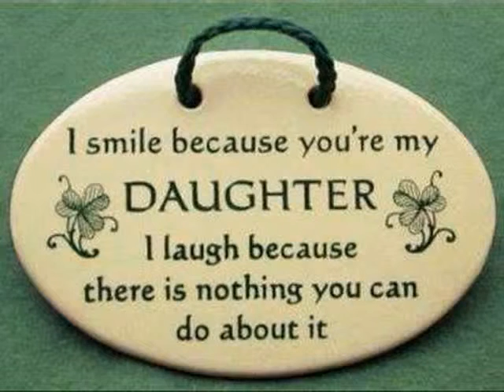My kidstime, Гуру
Я боль обиды на отца переношу
На Вашу чистую душу...
Как мне дожить до счастья в мире,
Чтоб все безгрешно как ученики бы жили?
Когда приходишь в Центр Ваш,
То забываешь день и час,
Какой страны народа люди
И что за город, когда выйдешь будет,
Как будто нас телепортация
Заставила забыть слова страна и нация.